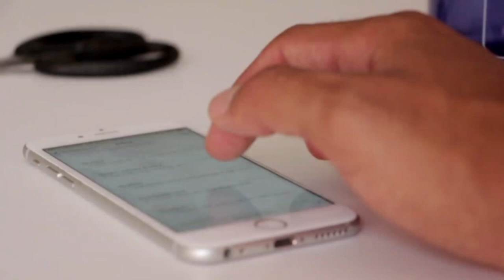HOW TO BE APPLE BRAND? HOW'D THEY TO BE A SUCCESS BRAND?